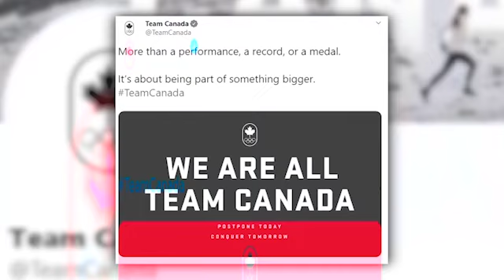Cronkite Sports Now | March 23, 2020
Cronkite Sports Now: Remote reporting with Brady Klain.